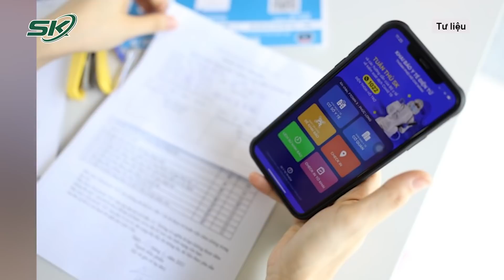Tiêm Vắc Xin Covid-19 Mũi 3, TP. HCM Chờ Bộ Y Tế Hướng Dẫn | SKĐS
SKĐS | Trước thông tin xuất hiện biến thể Omicron trên thế giới, việc triển khai tiêm vaccine ngừa Covid-19 mũi 3 đang được người dân quan tâm. Đặc biệt TPHCM có tỷ lệ người dân đến hạn mũi tiêm 3 cao, nên đang trong chế độ “chờ” để được hướng dẫn triển khai tiêm vaccine mũi 3.

Mời quý vị và các bạn xem thêm: Chính Thức: Hà Nội Dừng Tiêm Hai Lô Vaccine Gia Hạn Sử Dụng, Khẳng Định Không Nhập Vaccine Cận Hạn